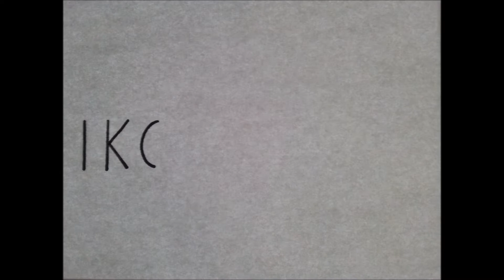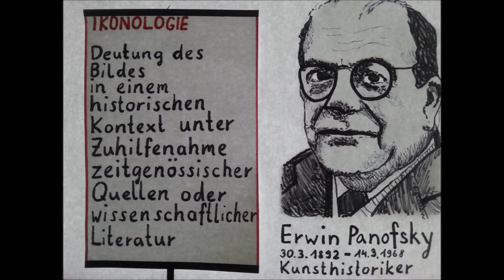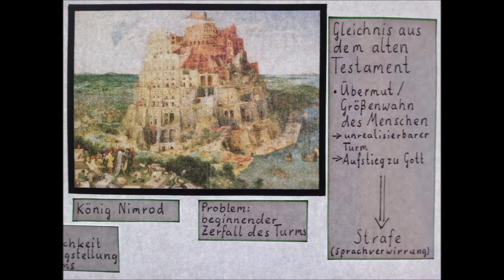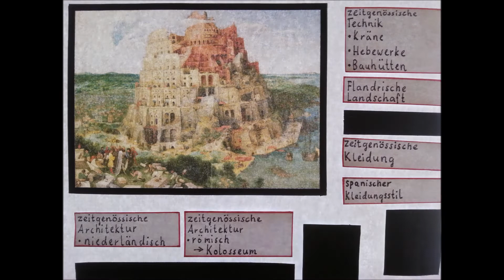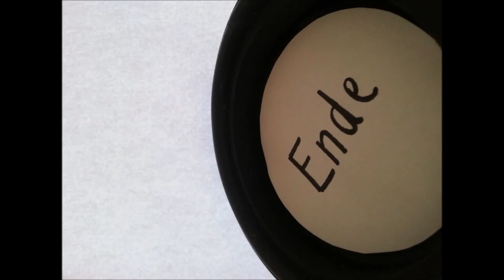Ikonologie // Einführung in die Methoden der Kunstwissenschaft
Einführung in die Methoden der Kunstwissenschaft
Ikonologie
IKP_movie #011

ein Angebot des Bereichs Gestalten an Grundschulen der Martin-Luther-Universität Halle_Wittenberg